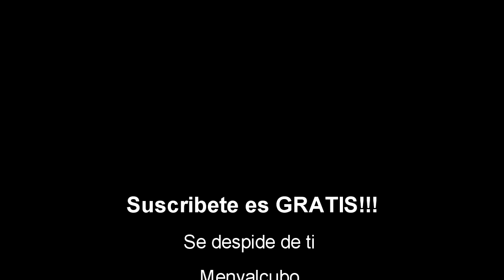Warframe parte 2|PS4 Gameplay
asi es apenas subo la ultima parte de warframe debido a problemas en la organizacion de los archivos en mi pc pero ahora viene mas shet :)